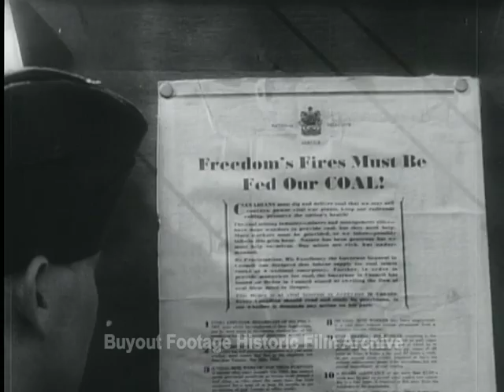Historic Archival Stock Footage WWII - Canadian Troops Win Furloughs to Mine Coal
Shows scenes in a coal mine, in steel plants, and in factories.